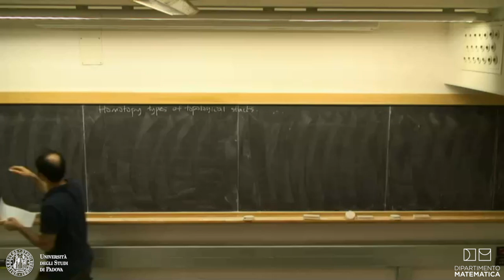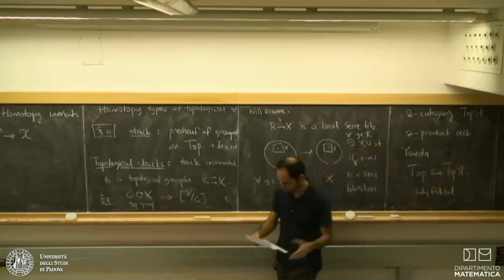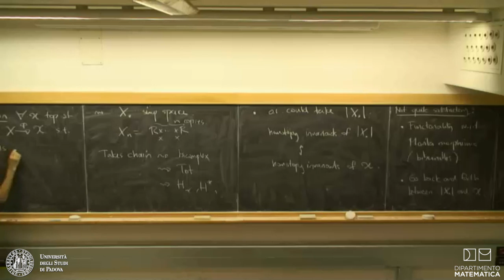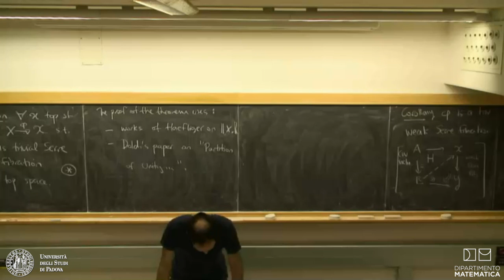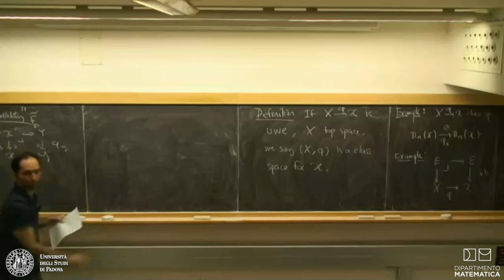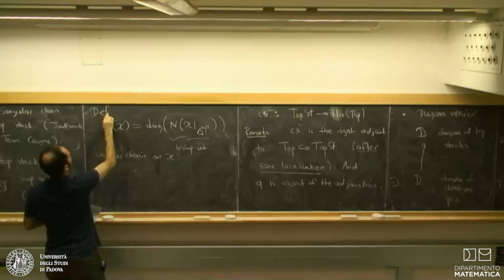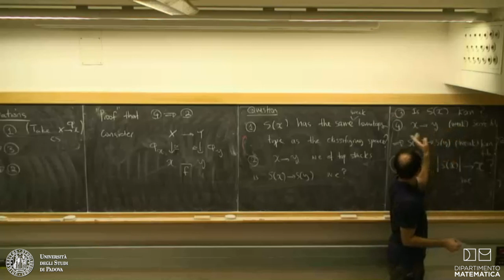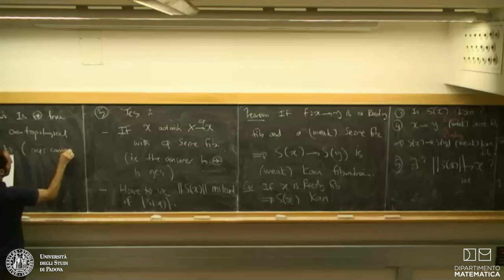Behrang Noohi - Introduction to topological stacks